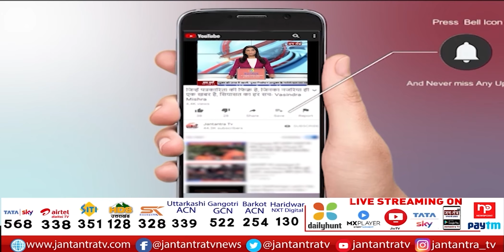Kejriwal government with the poor | हजारों निर्माण श्रमिकों को 5-5 हजार की आर्थिक मदद | Delhi News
About Video:
गरीबों के साथ केजरीवाल सरकार
हजारों निर्माण श्रमिकों को 5-5 हजार की आर्थिक मदद
23,256 निर्माण श्रमिकों के लिए जारी किया 11.6 करोड़
प्रदूषण के चलते निर्माण कार्य बंद होने से प्रभावित हुए थे श्रमिक
श्रमिकों की मदद के लिए 350 करोड़ रुपये की सहायता राशि वितरित
‘हर निर्माण श्रमिक के हितों की रक्षा के लिए प्रतिबद्ध है सरकार’